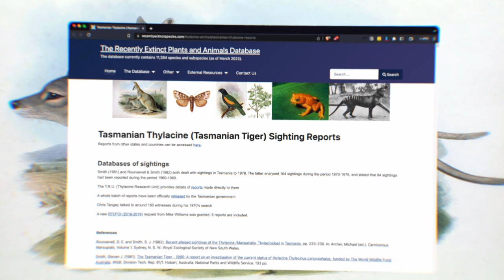Thylacine Extinction - Behind the News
A new study is challenging the extinction date of the Tasmanian tiger. Researchers say the predator may not have disappeared in the 1930's, and could have survived well into the 1980s or even 2000s. We find out more about this elusive creature and Australia’s fascination with it.

𝗧𝗘𝗔𝗖𝗛𝗘𝗥 𝗥𝗘𝗦𝗢𝗨𝗥𝗖𝗘𝗦
Students will develop a deeper understanding of the Tasmanian tiger and why it became extinct.